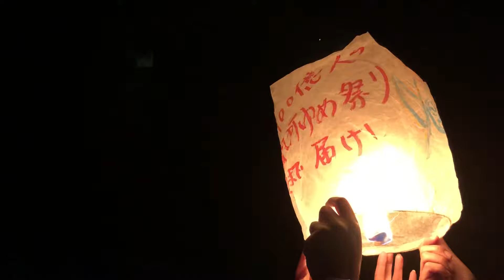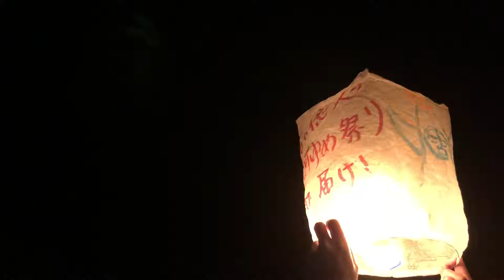明宝スカイランタンフェスティバル2018(短編①)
With a wish in Sky Lantern
〜スカイランタンに「願い」を込めて〜

HPより
  スカイランタンの本家と言われる台湾では、「願望成就」「無病息災」の為に、主には新年（旧正月）に願いを込めてランタンを飛ばす風習があります。
私達ジャパンスカイランタンフェスティバルの開催テーマである「スカイランタンに願いを込めて」には、現在の世界情勢が混沌とし、日本では長引く不景気感や奇怪な事件が多発する複雑な社会環境で生きる私達が、このイベントに参加する事をきっかけに大自然に集まり、各々が願いを込めてランタンを一斉に飛ばし、鑑賞する事で、科学的なイルミネーションでは無く、天空の夜空に舞い上がる”灯” を見つめる事で、自然の大切さを再認識し、世知が無い世の中で生きる自分自身を見つめ直す機会となるような思いを込めたイベントを今後全国で開催したいと思っておりますので、是非ご期待下さい。
　ジャパンスカイランタンフェスティバルで使用するスカイランタンは北海道各所にて約5年の使用実績があるミニスカイランタンと言う通常のランタンより小型サイズ（飛行高度・距離も短い）の物であり、消防行政・安全面また自然面にも配慮したランタンになります。
  近年注目度を増してきているスカイランタンですが、全国的にはスカイランタンのイベントはまだ少なく、「明宝スカイランタンフェスティバル2018」の開催が東海地方で初となるイベントです。
天空の夜空に無数のランタンが舞い上がる”灯”は幻想的かつ神秘的で、ディズニー映画の「塔の上のラプンツェル」のクライマックスを彷彿とさせる光景です。
　ジャパンスカイランタンフェスティバルの記念すべき第一回目イベントは、「スカイランタンフェスとそれを彩る音楽フェス」の組合せでJSLF（ジャパンランタンフェスティバル）のスタートです。